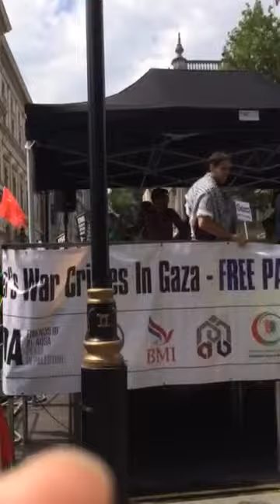Free Palestine demonstration London. 2014